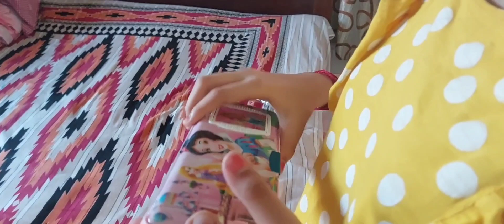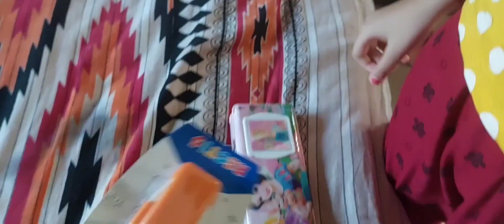Result কেমন হলো? মনের মতো Gift banglavlog DJS OPEN MIND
# Result কেমন হলো? মনের মতো Gift banglavlog DJS OPEN MIND banglavlog foodie DJS OPEN MIND#bangla# banglavlog#DJS OPEN MIND#familyvlog# vlog#bengali vlog channel#vlog

Jaya's Instagram ID-jayamukherjee634